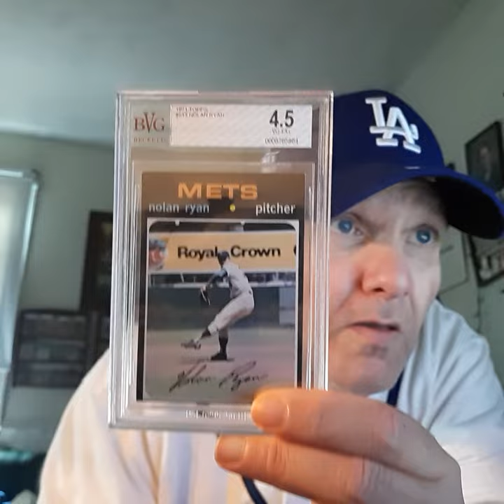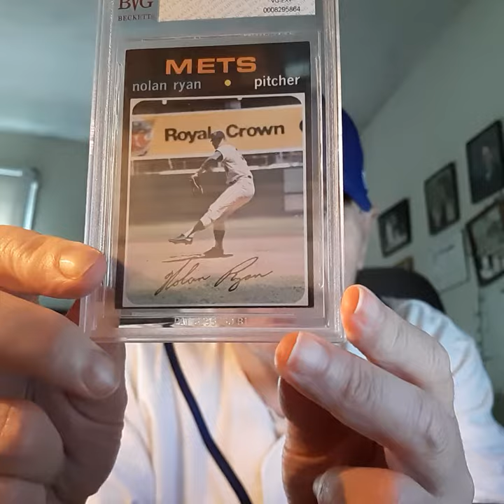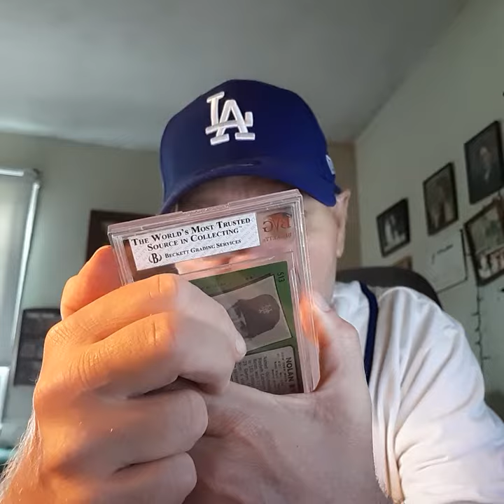1971 TOPPS NOLAN RYAN BECKETT 4.5